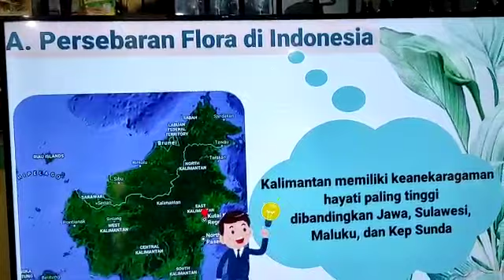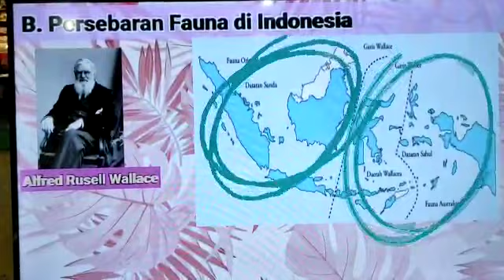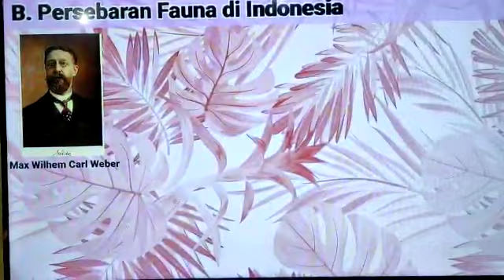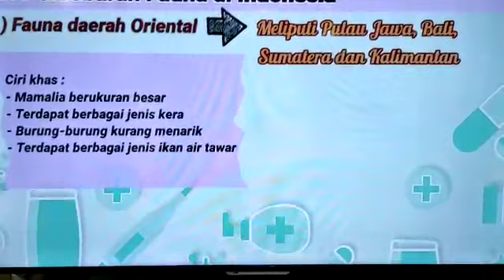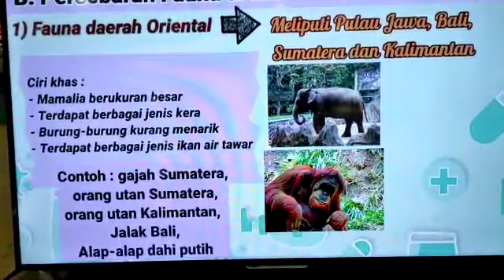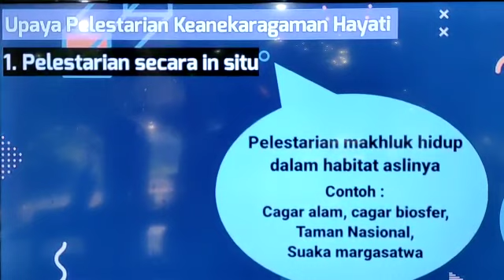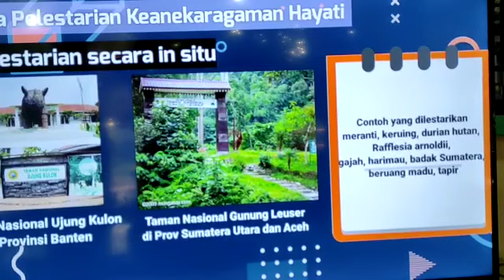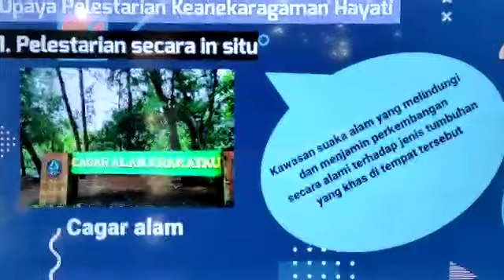Persebaran Flora dan Fauna di Indonesia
Indonesia beriklim tropis dan banyak mendapatkan curah hujan sehingga memiliki banyak hutan hujan tropis. Oleh karena itu, persebaran flora dan fauna di Indonesia memiliki kelompok tersendiri.